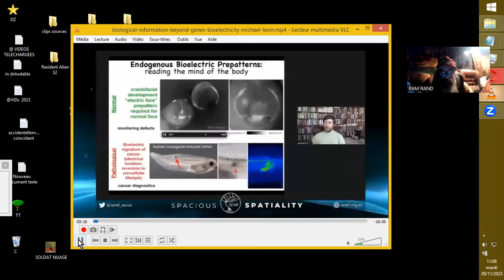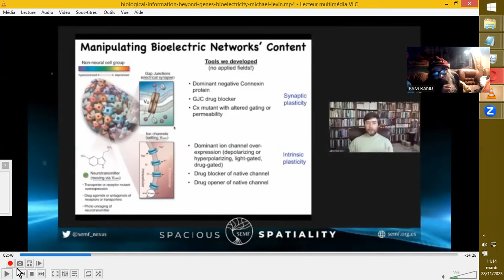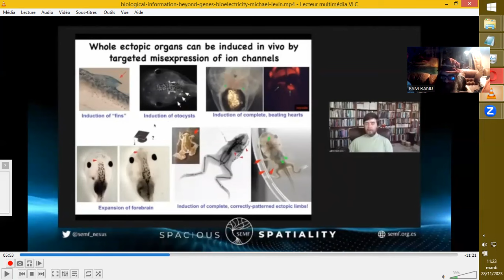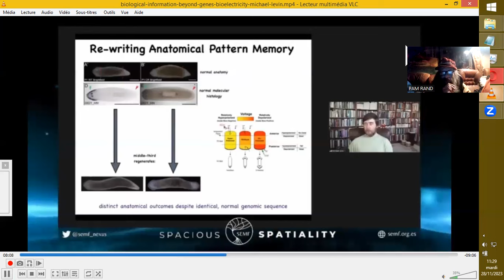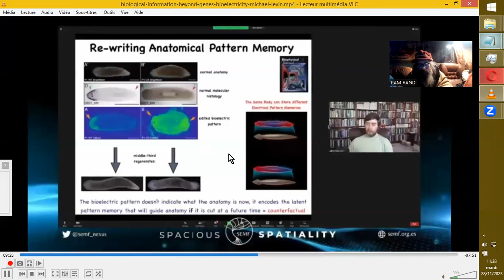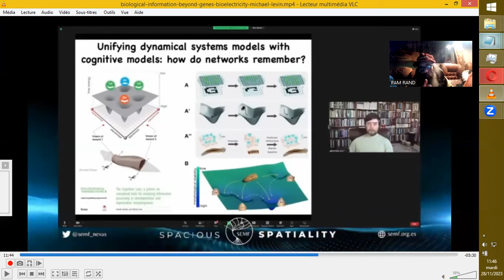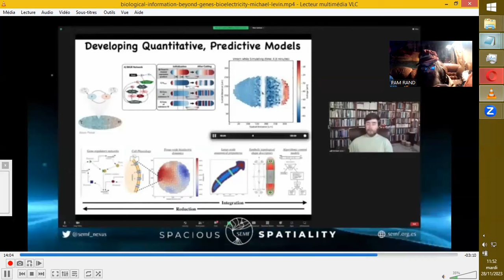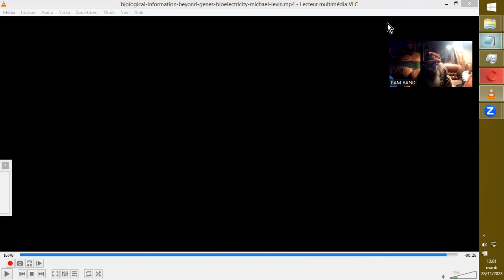ELECTRO-CEUTICALS inc. & POLYMORPHES pas ALIEN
Biological Information beyond Genes: Bioelectricity | Michael Levin
SEMF